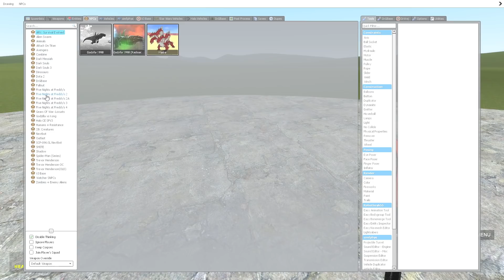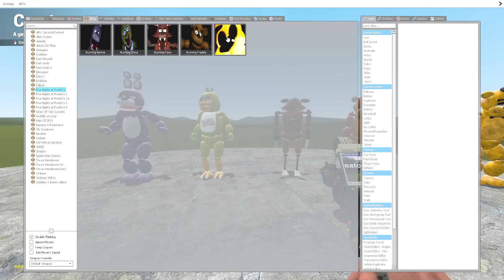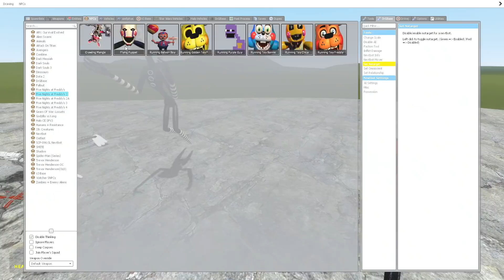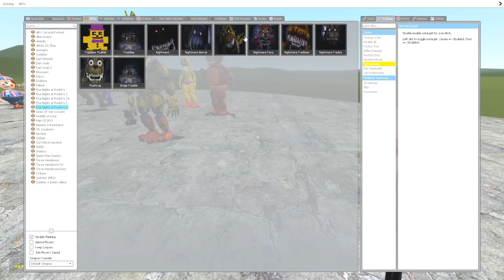Tôi Bất Ngờ Với Sinh Vật Của FNAF -- Gấu Freddy Bất Tử Gmod Tập 64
Nội dung video nói về con thú siren head, quỷ đầu loa, chúng ta sẽ trải qua những giây phút thú vị khi con quái vật đầu loa này rượt đuổi chúng ta, 1 tựa game rất thú vị dành cho tất cả mọi người, chúng ta hãy vượt qua nỗi sợ hãi , và chúng ta sẽ là người dành chiến thắng.